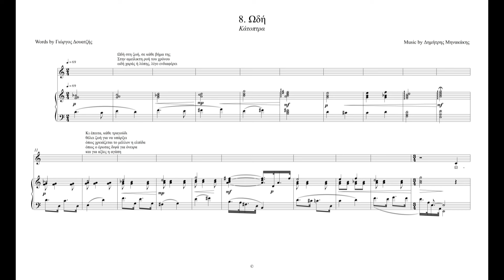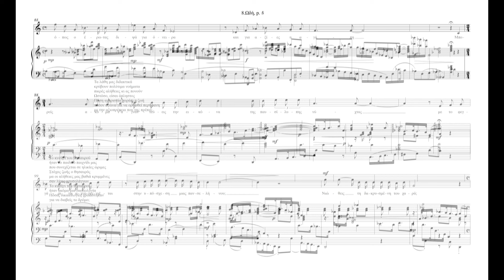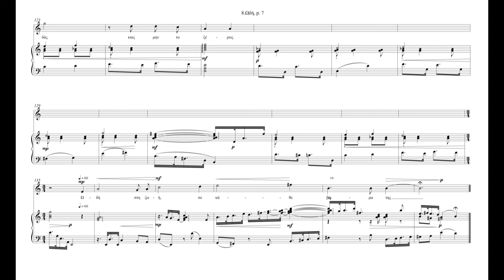dimitris minakakis.Mirrors.08.Odi.Poetry.Giorgos Douatzis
Δημήτρης Μηνακάκης
"Mirrors"
08. Ωδή
Ερμηνεύουν:
Σταύρος Κόλλιας, πιάνο
Μαρία Ρουμάνη, τραγούδι
Ποίηση - απαγγελία: Γιώργος Δουατζής

8. Ωδή.(Από το Κάτοπτρο 24)
Ωδή στη ζωή, σε κάθε βήμα της
Στην αμείλικτη ροή του χρόνου
ωδή χαράς ή λύπης, λίγο ενδιαφέρει

Κι έπειτα, κάθε τραγούδι
θέλει ζωή για να υπάρξει
όπως χρειάζεται το μέλλον η ελπίδα
όπως ο έρωτας διψά για όνειρα
και για αξίες η αγάπη

Τα λάθη μας διδακτικά
κρύβουν πολύτιμα νοήματα
πικρές αλήθειες κι ας πονούν
Ωστόσο, είσαι άπληστος
Πόση αχαριστία χωράει η ζωή
πόσον αγώνα για να ορθωθεί περήφανη
με την αξιοπρέπεια που της πρέπει;

Το κυνήγι του θησαυρού
ήταν το παιδικό παιχνίδι μας
που συνεχίζεται σε ηλικίες ώριμες
Στόχος ζωής ο θησαυρός
μα οι αλήθειες μας βαθιά κρυμμένες
σαν λίρες χρυσολάγνων
ήταν ακόμα μια δικαιολογία
Πόσες δικαιολογίες χρειάστηκαν
για να διαβείς το δρόμο;

Μπορείς ακόμα ν’ αγναντεύεις
την εικόνα της παυσίλυπης νύχτας
με το φεγγάρι να αχνογεννιέται
στην υπόσχεση μιας πανσελήνου;
Νιώθεις τη δακρυσμένη του χαρά;
Βλέπεις χαράματα το ρόδισμα
στο άσπρο των σπιτιών;
Αφουγκράζεσαι μοναχικά τραγούδια;
Απλώνεις στην αγαπημένη
χέρι επίκλησης χωρίς ντροπή;
Ζεις.
Και τραγουδάς τη χαρά
τη χαρά της ζωής
την ωδή της τραγουδάς
κι ας μην το ξέρεις